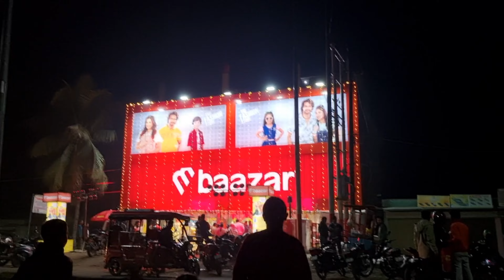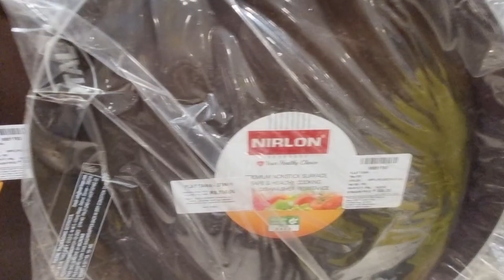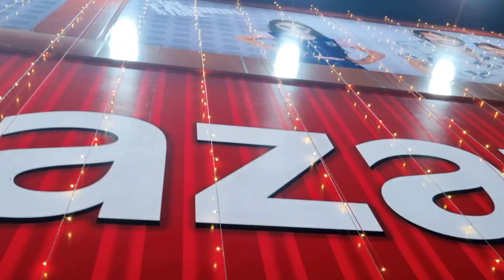Grand Opening of M Baazar Morigaon Assam | এম বজাৰ মৰিগাঁওৰ পৰিচালকে কি কলে ?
m bazar morigaon
m baazar
m baazar rangia
m baazar dankuni
m baazar winter collection 2023
baazar latest collection 50 off
m bazar goreswar
m bazar lala
m baazar itanagar
m bazar official
dinhata m baazar
m baazar
m baazar rangia
m baazar dankuni
m bazar goreswar
m bazar lala
m baazar itanagar
m bazar official
dinhata m baazar
assamese vloger
assamese vlog
assamese vlogger
assamese vlogger pompy
assamese girl daily vlog
assamese daily mini vlog
assam daily vlog
new assamese daily vlog
assamese daily cleaning vlog